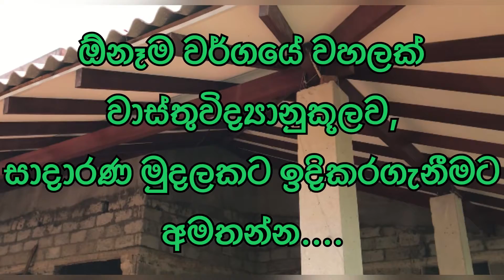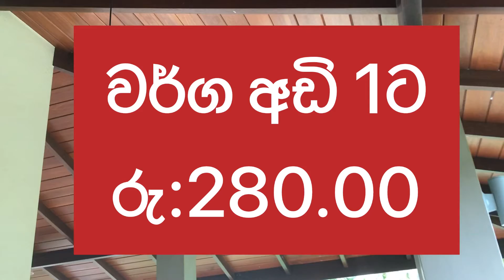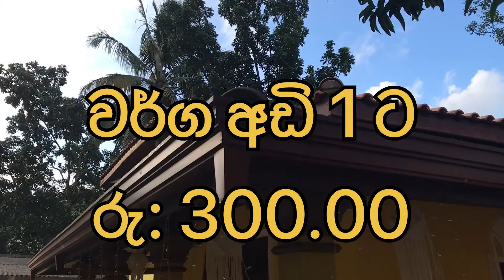වහල ඉදිකරන විවිධ ක්‍රම සහ මිලගනන්../ ඕනෑම වහලක් විශ්වාසයෙන්, සාදාරණව, ඉදිකරන baasunnahe කණ්ඩායම.